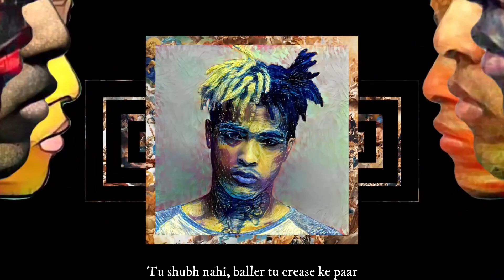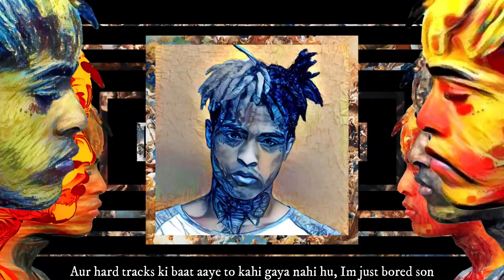LOOK AT ME | PROAKSHAT | HINDI VERSION | PROD BY BO BEATZ | TRAP METAL SONG | XXXTENTACION | RAP 022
TRACK - LOOK AT ME
MUSIC REPRODUCED BY BO BEATZ
ORIGINAL PRODUCER - ROJAS & JIMMY DUVAL
MIX AND MASTER- AKSHAT ASWAL

XXXTENTACION,XXXTENTACION - Look At Me! (Audio),Bad Vibes Forever / EMPIRE,Hip Hop & Rap,Look At Me,EMPIRE,2017,Official Audio
Look Video),XXXTENTACION,XXXTENTACION - Look At Me! / Riot (Official Video),Bad Vibes Forever,Hip Hop & Rap,EMPIRE,Xxx,Jocelyn Flores,Official Video,Look at Me,Riot,Hanging,Music Video,JMP
rohan cariappa pindi aye,rohan cariappa bali,rohan cariappa beat,rohan cariappa bohemia,rohan cariappa bade tu chal,rohan cariappa bestdiss,rohancariappa batista bomb,